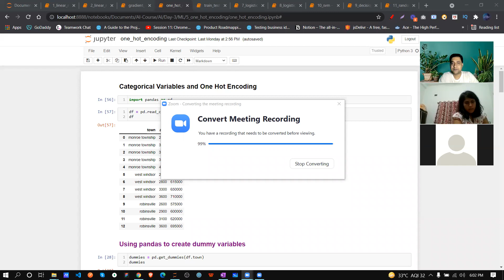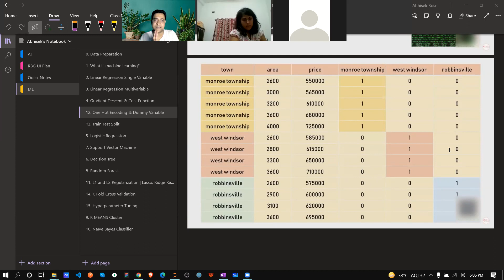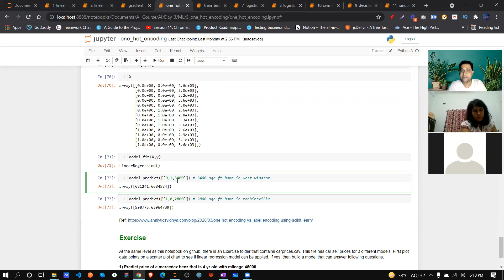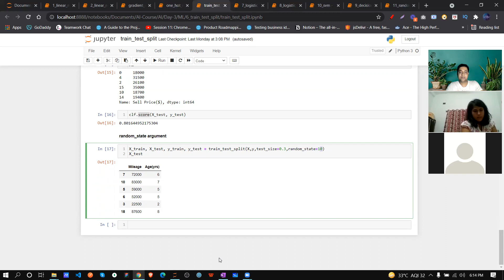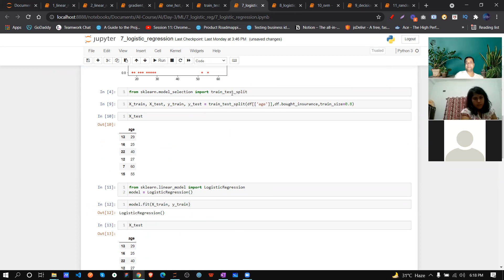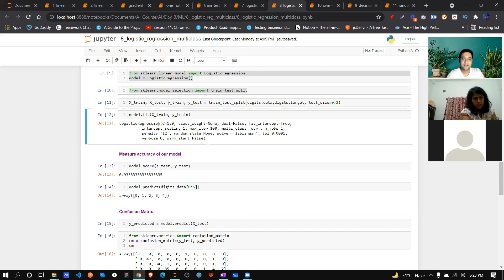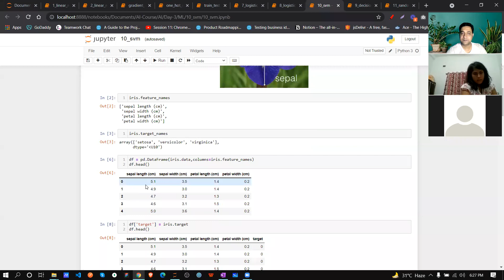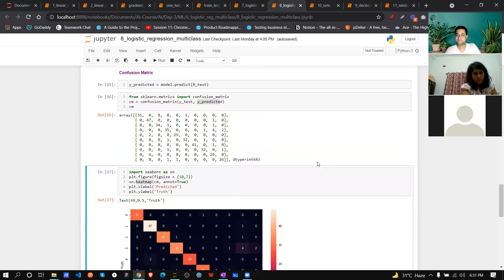Machine Learning Tutorial Python : Logistic Regression | One Hot Encoding | SVM | Train & Test Data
Machine learning models work very well for dataset having only numbers. But how do we handle text information in dataset? Simple approach is to use interger or label encoding but when categorical variables are nominal, using simple label encoding can be problematic. One hot encoding is the technique that can help in this situation. In this tutorial, we will use pandas get_dummies method to create dummy variables that allows us to perform one hot encoding on given dataset. Alternatively we can use sklearn.preprocessing OneHotEncoder as well to create dummy variables.

sklearn.model_selection.train_test_split method is used in machine learning projects to split available dataset into training and test set. This way you can train and test on separate datasets. When you test your model using dataset that model didn't see during training phase, it will give you better idea on the accuracy of a model.

logistic regression is used for classification problems in machine learning. This tutorial will show you how to use sklearn logisticregression class to solve binary classification problem to predict if a customer would buy a life insurance. At the end we have an interesting exercise for you to solve.
Usually there are two types of machine learning problems (1) Linear regression where prediction value is continuous (2) Classification where predicted value is categorical. Logistic regression is used for classification problems mainly.

Support vector machine (SVM) is a popular classification algorithm. This tutorial covers some theory first and then goes over python coding to solve iris flower classification problem using svm and sklearn library. We also cover different parameters such as gamma, regularization and how to fine tune svm classifier using these parameters. Basically the way support vector machine works is it draws a hyper plane in n dimension space such that it maximizes  the margin between classification groups.